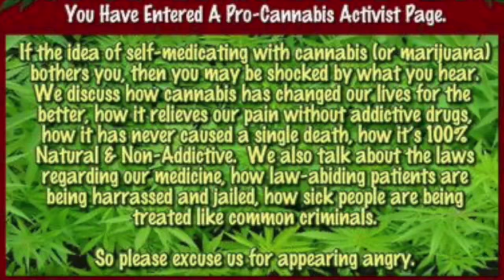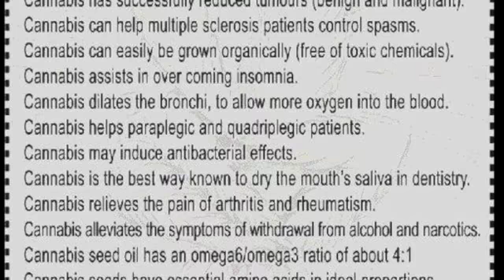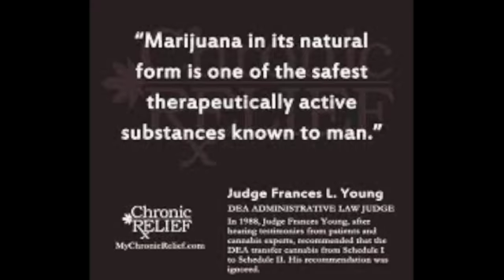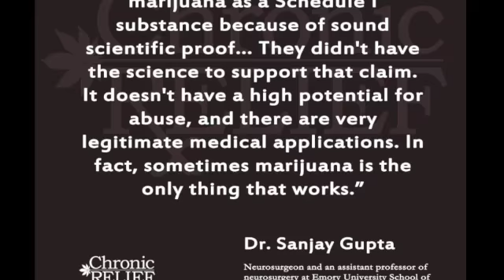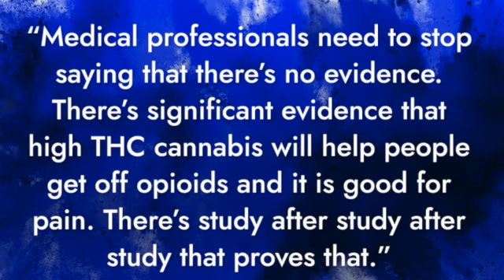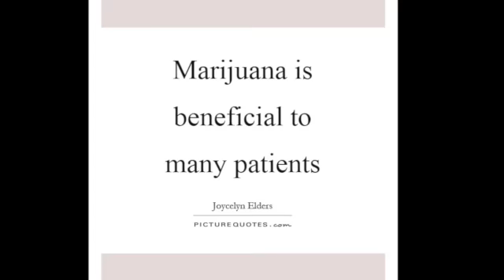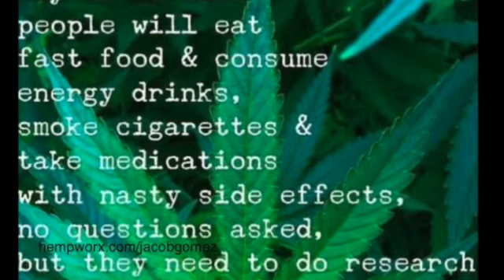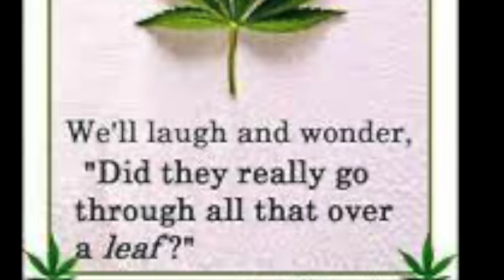MedicalCannabis Awareness Week ~ Nov 1- 8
Medical Cannabis Awareness Week is November 1 -8.

"Many of the chronically ill have successfully sought relief with the use of medical cannabis, an age-old remedy that now shows real scientific efficacy. Hundreds of thousands of the sick have replaced disabling narcotics and other psychotropic medications with nontoxic and benign cannabis. The anecdotal evidence is overwhelming. Folks with spinal injuries able to give up their walkers, AIDS patients able to gain weight and keep their medications down, cancer patients finding relief from the terrible nausea of chemotherapy, chronic pain patients once again functional with their consciousness restored from narcotic lethargy, and folks once disabled from crippling psychiatric disorders and addictions, returned to sanity and society with the assistance of a nontoxic herb with remarkable healing powers."

Jay Cavanaugh, PhD, National Director of the American Alliance for Medical Cannabis

Help End the Stigma and Get Educated... Cannabis IS medicine - not a crime.

UBUNTU: This is a crowd-share video for *educational purposes